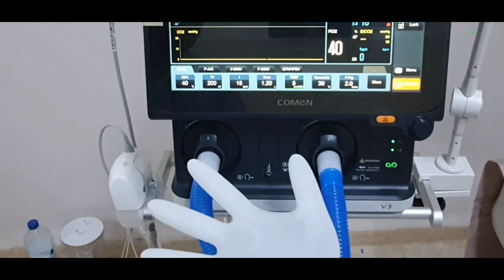ventilation mécanique : part 2